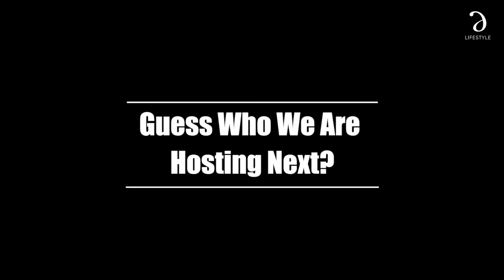Guess Who is Next?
Last year, we hosted Marco Pierre White - the Godfather of Modern Cooking - in Sri Lanka! This year, Cinnamon Life, Colombo’s premier lifestyle mixed development offers is proud to offer a taste into a world class culinary experience with yet another TV personality and celebrity chef!

Can you guess who is set to grace the paradise isle next?